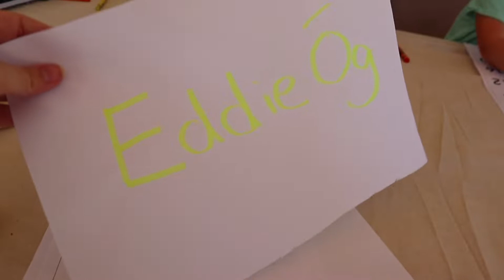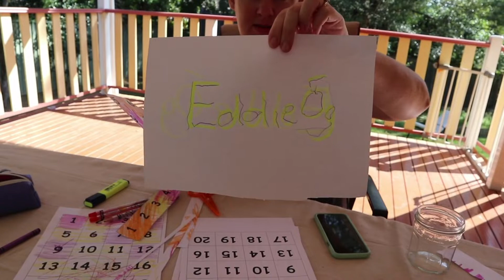She Wants a Wedding Ring! | TODDLER ACTIVITY IDEAS Vlog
Noinin is obsessed with rings at the minute and she asked her Daddy for his wedding ring, so cute! I kind of forgot I was vlogging so this vlog rolled into two days and I thought I would share some toddler activities with you to do with your little ones. I did one activity to help with learning numbers and another one to practice writing their names, they really enjoyed these activities so let me know if you try them out!

Welcome to The Kirrane Family Diaries Youtube channel!
We are an Irish family of four living in Australia, vlogging our adventures and everyday little with our two cute kids!
We would love for you to come along on our journey with us!

I film on a
Canon EOS M100

and a GoPro 3

Here is the link to my shop if you would like to check it out

You can get my Mum’s book here!